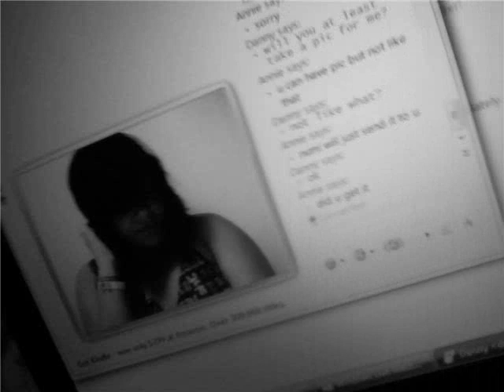yah im hot music video 0001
meee